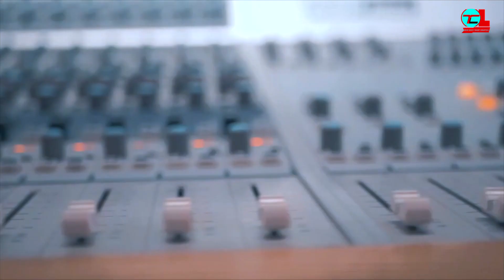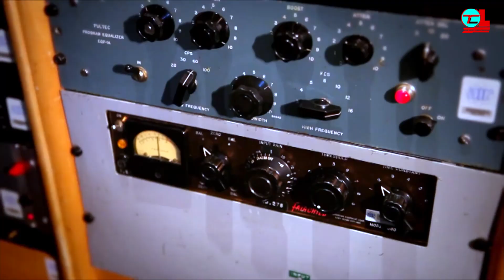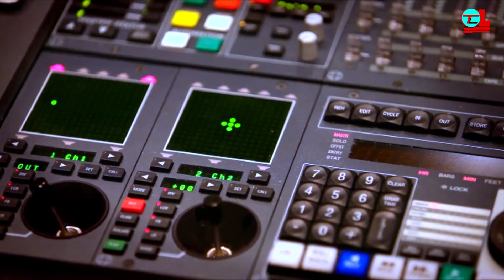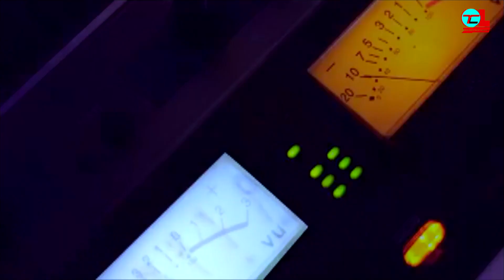Tu Romantic Bahi Te Mu To Cover ll Odia Dance Song ll Pk ll Dhamaka Song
TU ROMANTIC BAHITE MU TO COVER

ll C R E D I T S ll

* Lyric - Nirmala Panda

* Singer - PK

* Music Arrangement  - Niki Nikas

*Editing - Anuprava Creation

* Music Label - Odia Lucky Talent Creation
*Producer - Krishna Films

This is the copyright content of Odia Lucky Talent Creation